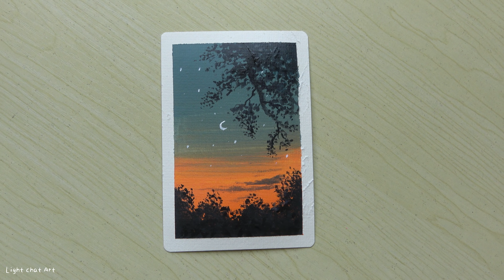Super decompression and relaxation/evening acrylic landscape painting/suitable for beginners